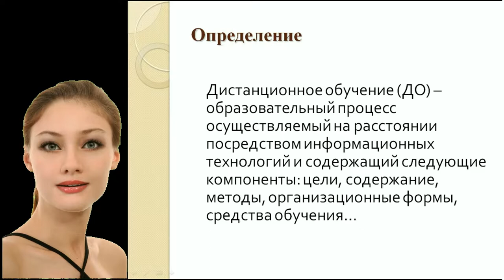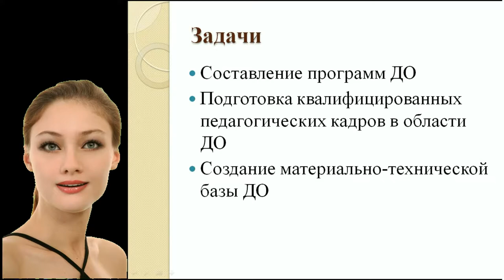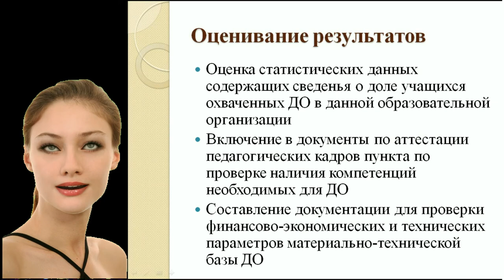2 Distantium Presentation PhD George G Kostandi 2018 05 02 20 15 18 938